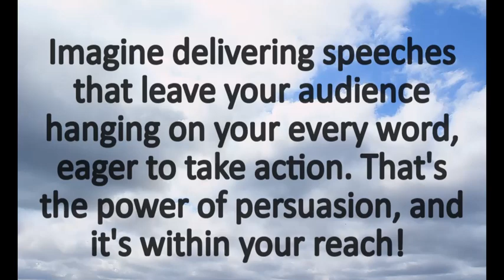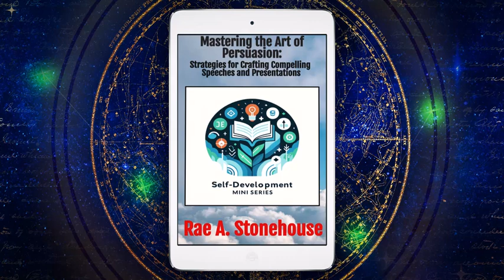Mastering the Art of Persuasion Book Trailer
"Mastering the Art of Persuasion: Strategies for Crafting Compelling Speeches and Presentations" is a guide to becoming a persuasive speaker, written by Rae A. Stonehouse. The book breaks down the fundamentals of persuasion, exploring elements like ethos, pathos, and logos, and how to incorporate them into compelling speeches. It examines the psychology of persuasion, highlighting principles like reciprocity, social proof, and authority. The book also addresses the importance of storytelling, emotional appeal, body language, and using data effectively. In addition, it emphasizes the ethical considerations involved in persuasive speaking, including honesty, respecting audience autonomy, and using persuasive techniques responsibly. The book aims to equip readers with the knowledge and tools necessary to become more confident and influential speakers.

Remember, every small step you take toward self-discovery and personal development counts. "The Self-Development Mini Series" is here to guide you with practical, real-life strategies to enhance your life, one chapter at a time. Approach each book with an open mind and heart, and you'll uncover invaluable tools and insights to help you navigate your unique path toward greater peace and fulfillment.